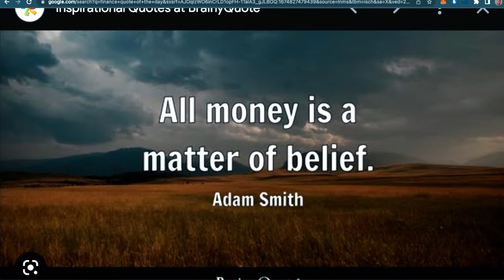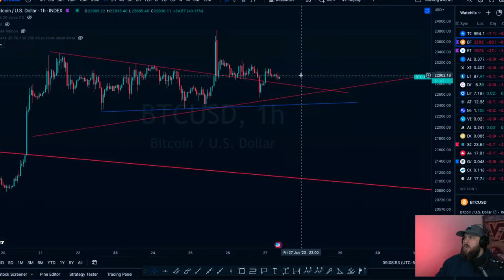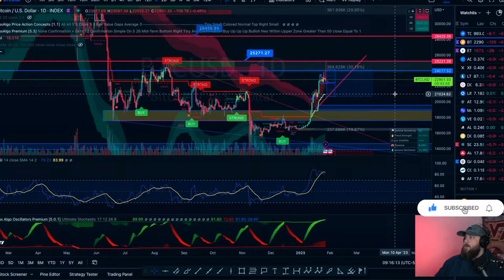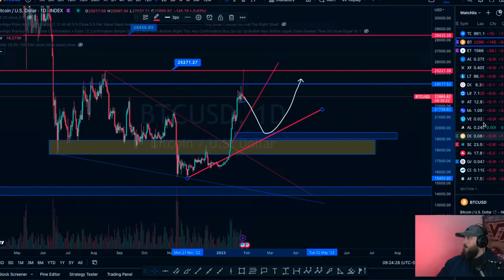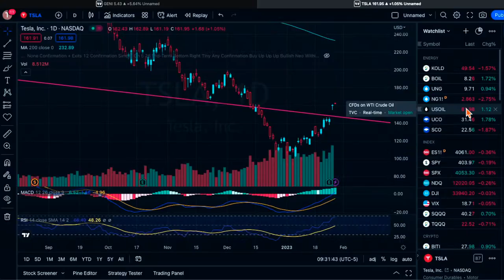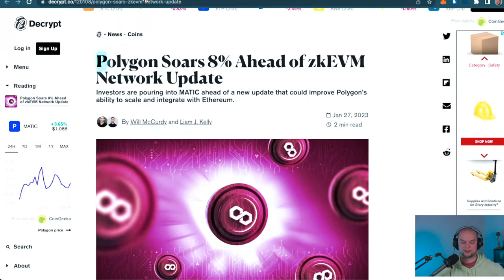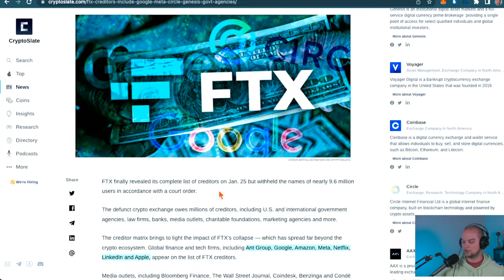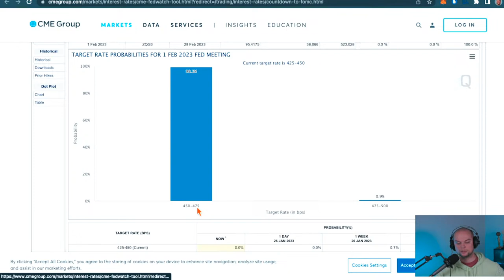FTX Creditors List Revealed And They Owe A LOT OF MONEY!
FTX Creditors list has come out with some of the biggest names in business like Google, Meta, Citi Group, Silvergate, Goldman Sachs, JP Morgan Chase, and several others! There is a lot of money that FTX owes these companies. Fear and Greed for Bitcoin has ticked back into Greed for the first time since March of 2022! What does that mean for BTC and other Crypto’s?